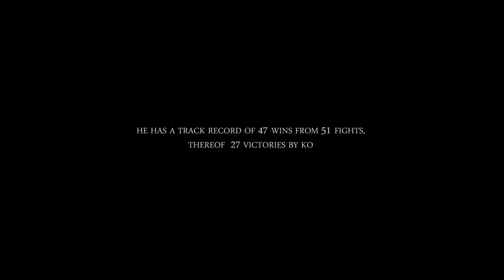Robert Stieglitz Boxing Showreel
Here's my showreel to support Robert Stieglitz for his fight against Felix Sturm on November 8, 2014. Edited using Premiere Pro and color grading done in Magic Bullet Looks. My first objective was to create a compelling reel under 60 seconds that perfectly syncs with the music. Added some additional effects to support the moves.